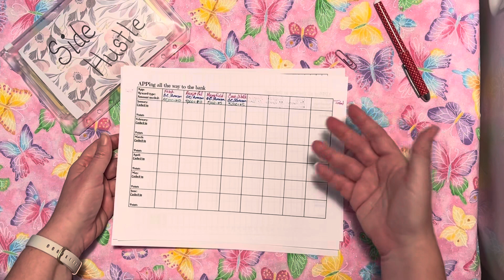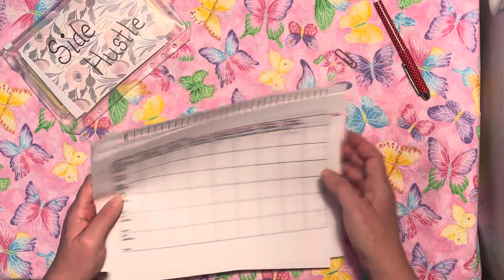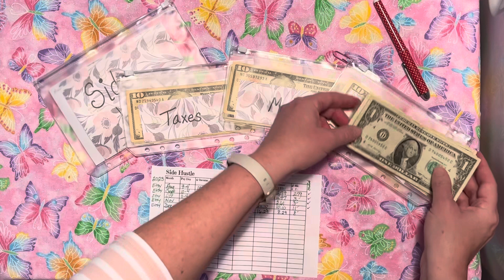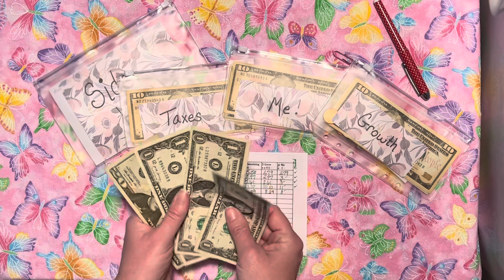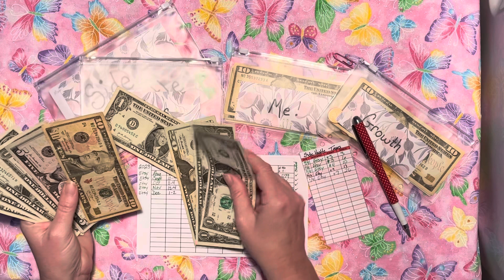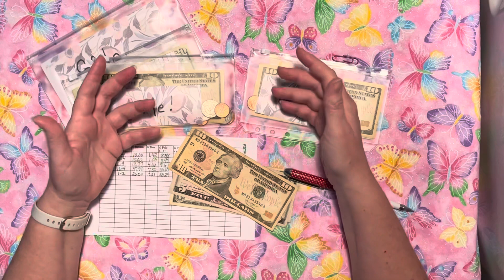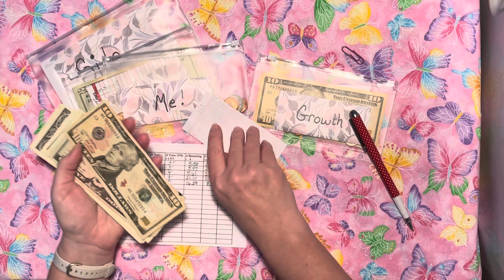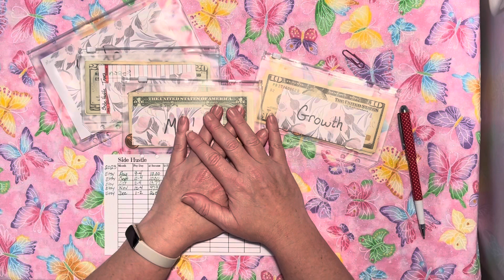Making those Apps work for me! Etsy sales review! Things are looking good!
Thanks so much for joining me today as I talk about extra ways I make money.

Side Hustle 1- A couple of months ago I watched Ang Budget and Debt review her work your apps off challenge and I got motivated to get back into working my apps.  I even added a few more!!!  If you are interested in trying apps please consider using my codes below.  We both earn something when you use them!

Side Hustle 2-About 4 months ago I swapped out my Etsy shop and began posting downloadable budgeting resources. And I'm excited to say that I got a sale almost every month! I don't have much posted, but am working diligilently to get more things uploaded to my Etsy site.

- Interested in something you see on my channel?  I am working on setting up an Etsy shop for you to purchase digital downloads.  If you like something I haven’t listed yet, please put it in the comments and I will work on getting it on Etsy for you.  Thanks for shopping!

Looking for a way to save on gas & earn money every time you fill up the tank.

Scan items in store and earn free points.  When you join we both earn extra points
Sign up with my code to get bonus kicks: NICE945691

Come save money with me on Fetch! Join w/ code J381RK for a point bonus.

Download and enter code fit92485 to earn a special bonus when you upload your first receipt.

Use my code and we both earn points.
ROSANRVY3

Use my link and we both earn points.

For 2023 I plan on working on the challenges listed below.  Because I believe in saving for a purpose, I have also decided what each of these saving challenges once I complete them.
*$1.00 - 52 Week Challenge - Christmas - Fully Funded!
*Home Improvement Challenge - New French Doors
*100 Envelope Challenge - Daughter’s Wedding
*1 Month Ahead - 1 round done!
*Holiday - Cash for the next holiday
*Nickel Challenge - Emergency Fund